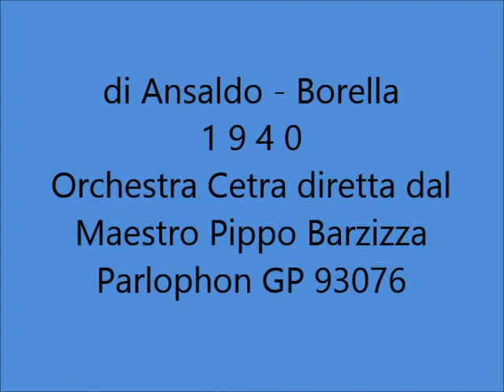Michele Montanari e Trio Lescano - Rose, rose (con testo)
MICHELE MONTANARI e TRIO LESCANO - Rose, rose; di Ansaldo - Bracchi; 1940; Orchestra Cetra diretta dal Maestro Pippo Barzizza; Parlophon GP 93076; dal film "Rose scarlatte" di Giuseppe Amato e Vittorio De Sica (il suo primo film).

N.B. Questo brano, già postato su questo canale il 15 agosto 2012, viene oggi ripubblicato con l'audio restaurato grazie alla collaborazione con l'Archivio del sito "Ricordando il Trio Lescano" che, per tutti gli appassionati, sarà un vero piacere visitare!! (su YouTube il canale "Ricordando il Trio Lescano" e poi sul web

TESTO DELLA CANZONE E BIOGRAFIA DEGLI INTERPRETI

TESTO:
Quante rose nell'april
sono sbocciate per te
nel tepor del primo sol
fiore più bello non c'è.

Rose
rose
voi ci date la felicità
sospirose
deliziose
come una fiaba d'amore.
Rose
rose
profumate di semplicità
quante cose
misteriose
fate sognare al mio cuore.
Questi fior
ti san dir
voglio te
solo te.
Quanti cuor
fan gioir
E il Paradiso fan sognar -- perché
Rose
rose
capricciose
maliziose
come promesse d'amore.

BIOGRAFIA di MICHELE MONTANARI (da Wikipedia):
Michele Montanari (Noci, 16 settembre 1908 -- Torino, 11 luglio 1995) è stato un cantante italiano. Entrò all'EIAR vincendo, insieme ad Otello Boccaccini, Alfredo Clerici, Lina Termini, Gilberto Mazzi, Maria Jottini ed Aldo Masca, il concorso per voci nuove Gara nazionale per gli artisti della canzone, indetto dall'ente radiofonico nel 1938, iniziando ad incidere dischi per la Cetra ed a cantare nell'orchestra Barzizza con celebri brani come Grazie, Tu sei la musica, Marechiare, La canzone del boscaiolo, Notte sivigliana, Madonna malinconia, Prima di dormir bambina e Silenzioso slow, più noto come Abbassa la tua radio, per favor ed anche per il cinema, nei film La cena delle beffe di Alessandro Blasetti (1941), Carmela di Flavio Calzavara (1942), Campo de' fiori di Mario Bonnard e con Aldo Fabrizi (1943) ed I nostri sogni di Vittorio Cottafavi (1943). Nel 1940 con Alberto Rabagliati incide "Il canto dei volontari"; diventano molto popolari due canzoni che l'EIAR trasmetteva nel programma "Le canzoni del tempo di guerra": "Vincere, vincere" di Arconi e Zambrelli (ottobre 1940) e "La canzone dei sommergibili", di Ruccione e Zorro, con l'orchestra Angelini.

BIOGRAFIA DEL TRIO LESCANO (riduz. da Wikipedia e "Ricordando il Trio Lescano"):
Il trio Lescano fu un gruppo vocale femminile di origine nederlandese-ungherese di lingua italiana, originariamente composto dalle sorelle Alexandrina Eveline "Alessandra" (Gouda, 29 luglio 1910 -- Fidenza, 1º febbraio 1987), Judik "Giuditta" (L'Aia, 8 agosto 1913 -- ?) e Catharina Matje "Caterinetta" (L'Aia, 23 novembre 1919 -- Caracas, 3 ottobre 1965) Leschan. Il nome Lescano è dato appunto dall'italianizzazione del cognome delle tre cantanti. Fu attivo, nella citata formazione, tra circa il 1936 e il 1943; nel 1946 Catharina Matje lasciò il gruppo e fu sostituita da Maria Bria (Torino, 28 marzo 1925).
Gli anni fra il 1939 e il 1941 furono fondamentali nella loro storia: la popolarità era cresciuta tanto che vennero chiamate a inaugurare le trasmissioni sperimentali della "radiovisione", la futura televisione. Nel 1940 apparvero con un numero musicale (Oh! Ma-ma!) nel film diretto da Giacomo Gentilomo e dedicato all'EIAR Ecco la radio!. Il 30 marzo 1942, su proposta di Benito Mussolini, Vittorio Emanuele III concesse loro la cittadinanza italiana e la notizia - nonostante le angustie dovute al periodo bellico - ebbe grande risonanza sui quotidiani che per loro - come è stato ricordato nello spettacolo Non ce ne importa niente delle Sorelle Marinetti - avevano coniato definizioni come Le tre grazie del microfono, Il fenomeno del secolo, Le sorelle che realizzano il mistero della trinità celeste.
La loro peculiarità consisteva nel saper eccellere in tutti i generi di canzoni -- swingate, allegre, romantiche o esotiche -- e in tutti i ritmi con cui si cimentavano: fox-trot, slow, valzer, tango, rumba... Quando venne loro concesso di farlo, sfoggiarono persino un notevole estro jazzistico.
Dopo la fine dell'immane tragedia provocata dalla Seconda Guerra Mondiale, tentarono di ritrovare in Italia la popolarità di un tempo, ma invano. Con una nuova formazione si trasferirono allora in Sudamerica, dove la loro carriera, dopo il successo iniziale, si concluse in breve tempo col triste ritorno all'anonimato.